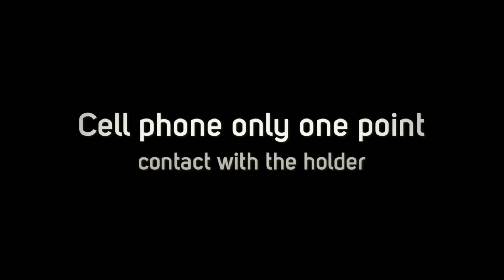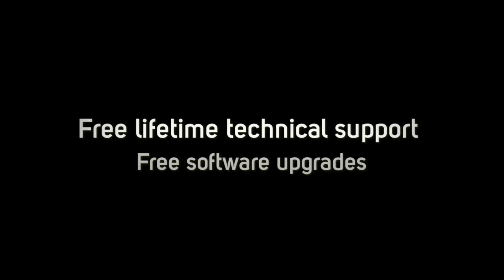Magnet 360 Degrees Mini Phone Holder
Click the link above to learn more.